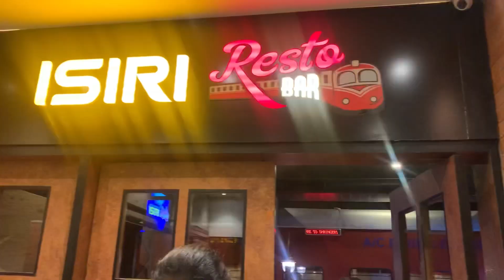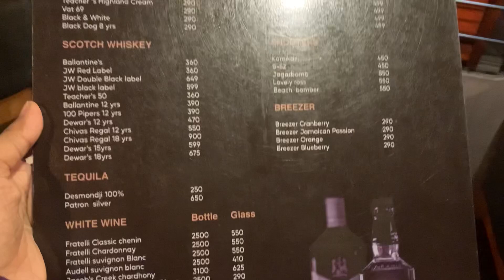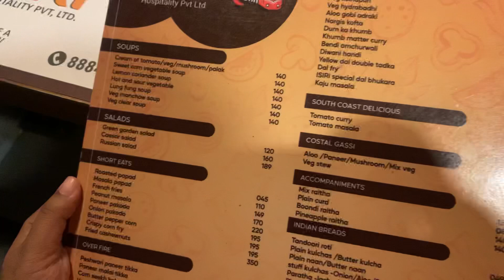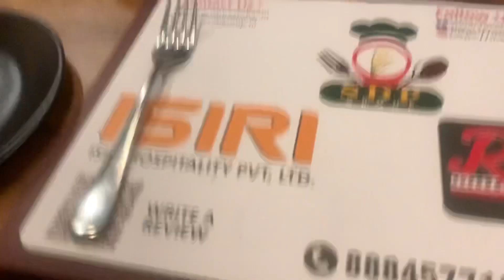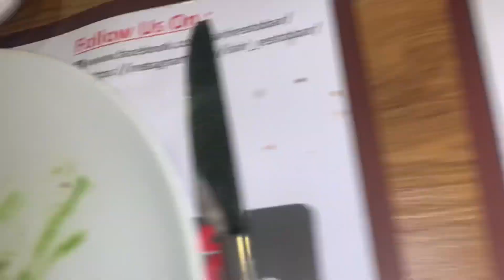Outing with friends|| ISIRI Restrobar|| Railway- Theme Decor Restaurant || Marathalli || Bangalore